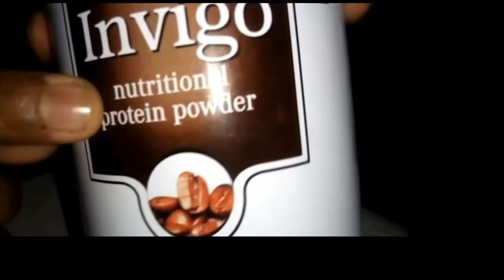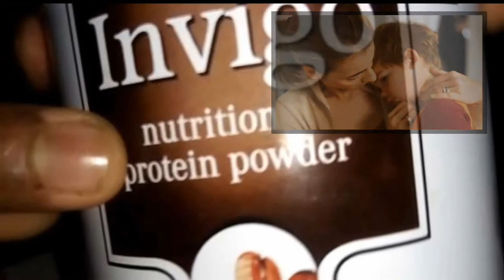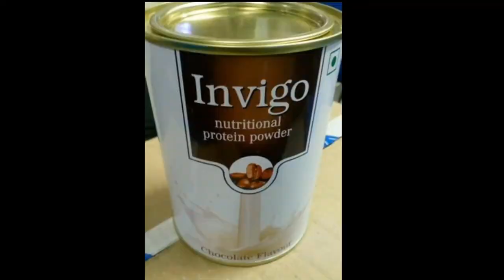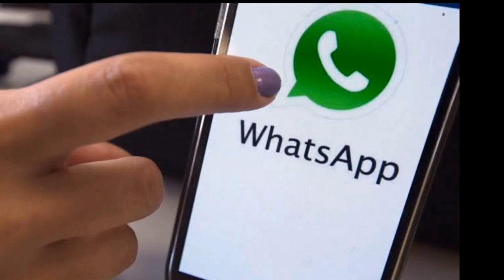Vestige Invigo Protein Powder Benefits in Hindi, बच्चों को अंदर से रखे मजबूत और बीमारी से दूर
आपके बच्चे को बनाये तेज, मजबूत और लंबा...
Change your protein powder now...